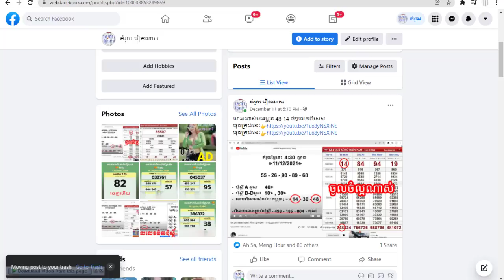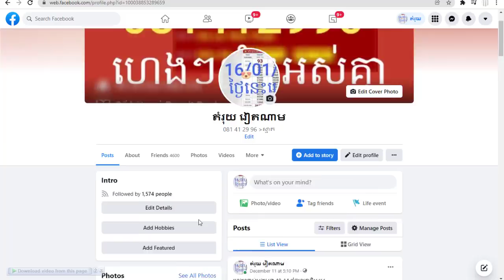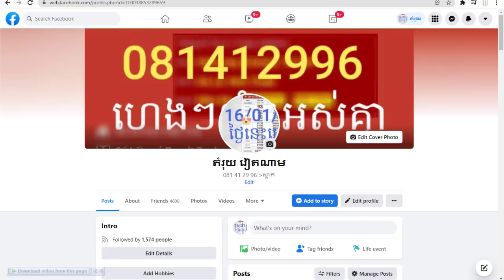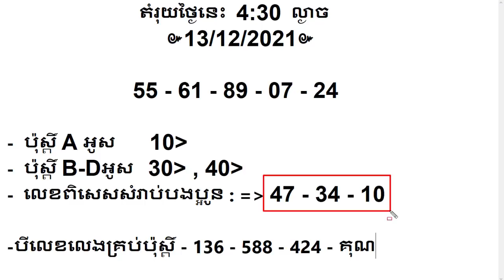VN 24h Mien Nam | តំរុយឆ្នោតយួន 13/12/2021ចៅ លោកតា P83